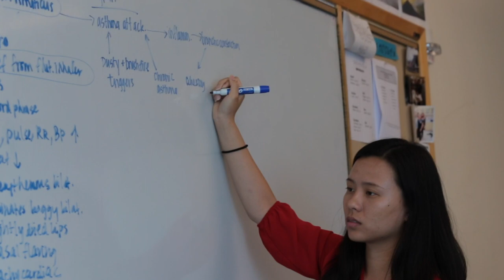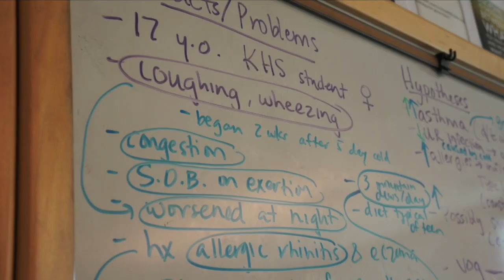Eleven aspiring docs graduate from ʻImi Hoʻōla, earn Class of 2022 admission into JABSOM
See the story on UHMed Now.
Sound: "Jupiter Smiles" from YouTube Free Music Library
Edited by: Deborah Manog Dimaya for JABSOM Communications